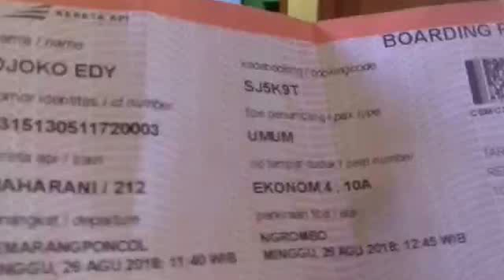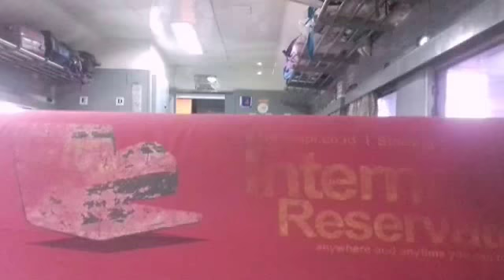Nge... trip..Semarang Poncol ke Ngrombo dengan KA. Maharani 26082018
Ngetrip kali saya mau pulang ke Purwodadi dari Semarang Poncol ke Stasiun Ngrombo dengan KA. Maharani dari Semarang ke Surabaya klas Ekonomi dan saya turun di stasiun Ngrombo perjalanan nonstop hanya 1 jam.